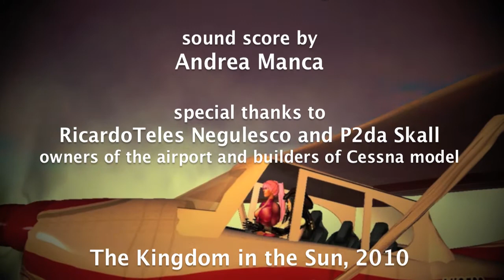Aviator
ovvero, I pericoli del volo in Second Life, the dangers of flight in SL. Volo-intervista a Neve Crystal